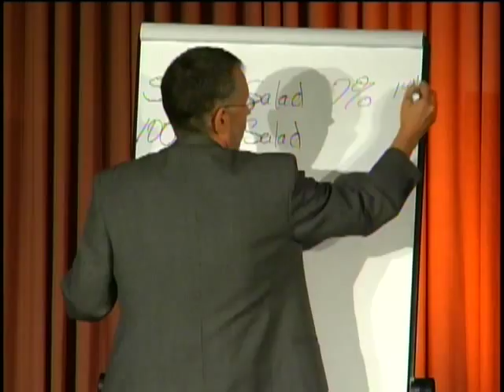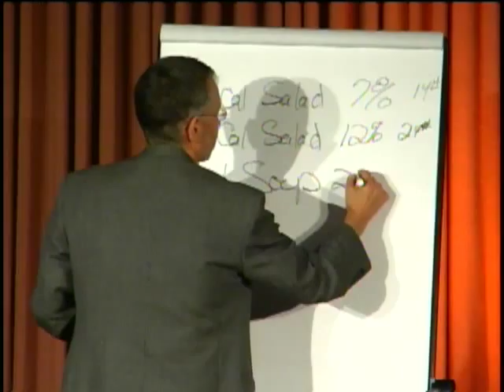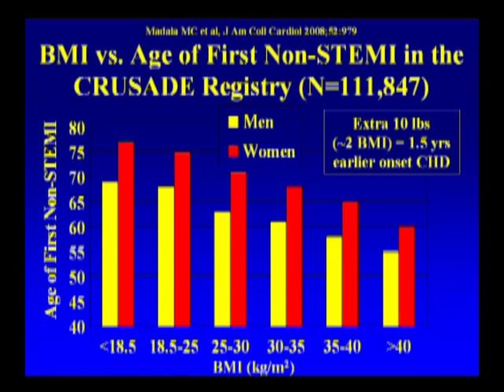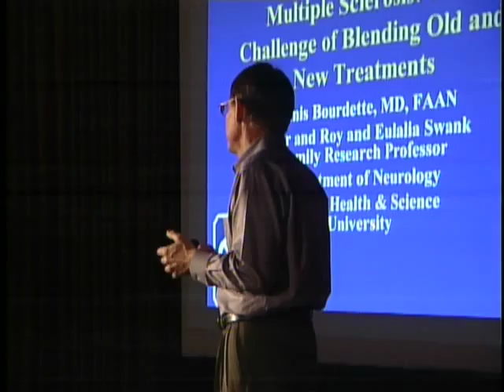Advanced Study Weekend - September 2011 Highlights.mov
Highlights from the recent Advanced Study Weekend presented by Dr. John and Mary McDougall in Santa Rosa, California in September, 2011.  View all of the lectures online (on your PC, iPad, iPhone or Droid phone)